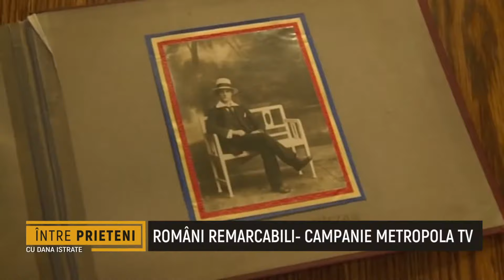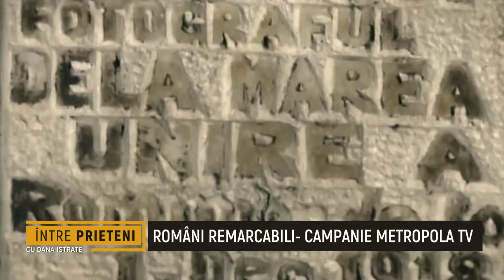Intre Prieteni - 19 Mai - Partea 2 | MetropolaTV